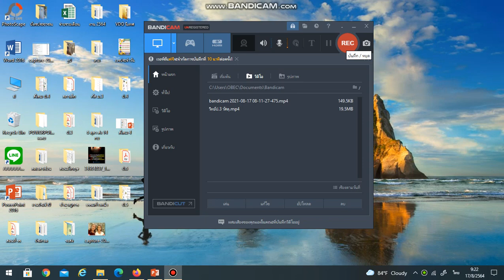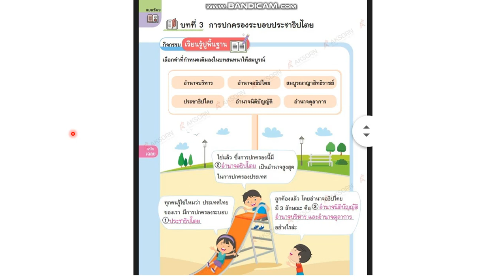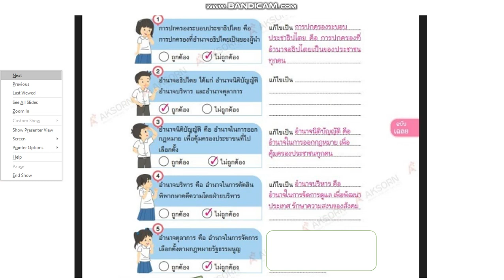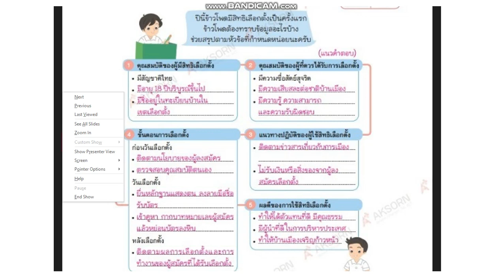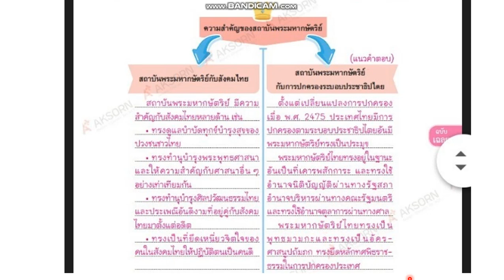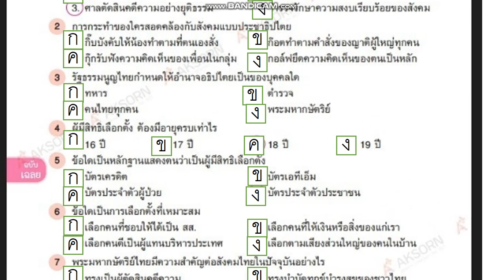ประชาธิปไตยป 4